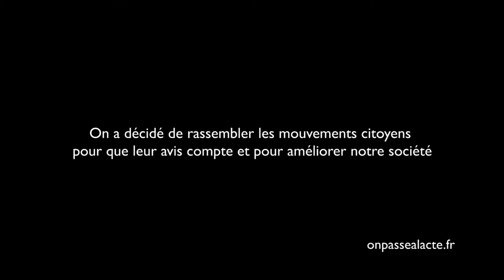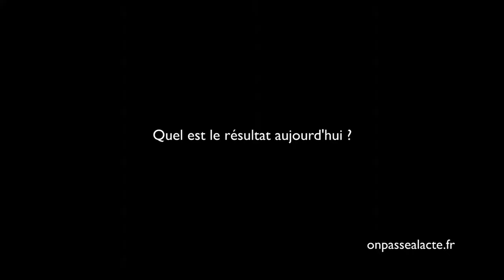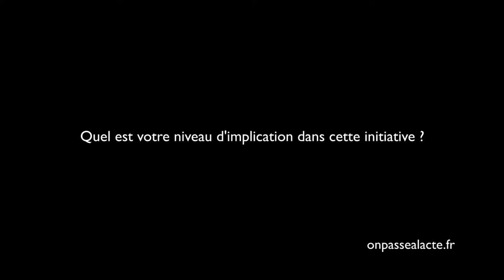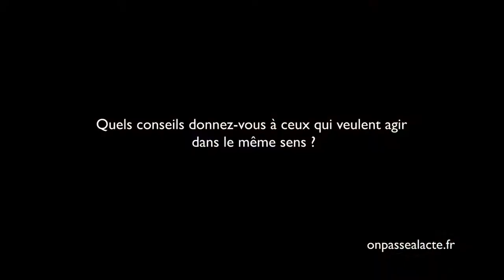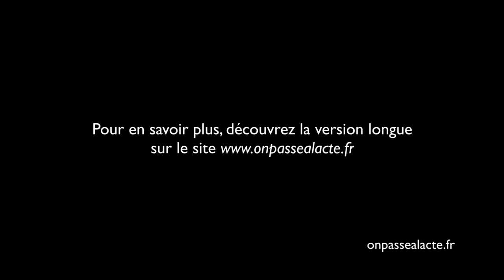Corinne Lepage a créé Rassemblement Citoyen (version courte)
Corinne contribue activement au changement de la politique : "c'est quand même incroyable de penser que tout change… et que la politique continue à fonctionner comme au 19e siècle !".
Pour ça, elle a créé une structure innovante : "Rassemblement Citoyen ". L'idée : faire monter en puissance la société civile et permettre les interactions avec les politiques.
A terme il s'agirait de consolider une coopérative où sont associés, à pouvoir égal, citoyens et politiques. En effet, pour Corinne la solution réside dans notre capacité à faire coopérer ces énergies complémentaires : "je dirais à ceux qui se disent du monde politique de changer leurs lunettes, de se remettre en question et de travailler autrement et à la société civile de considérer que la politique c'est son affaire et que toujours tout critiquer sans se retrousser les manches ça ne fait pas avancer le shmilblick."
Résultat : un réseau coopératif se met en place dans lequel les acteurs d'habitude éloignés travaillent déjà ensemble.